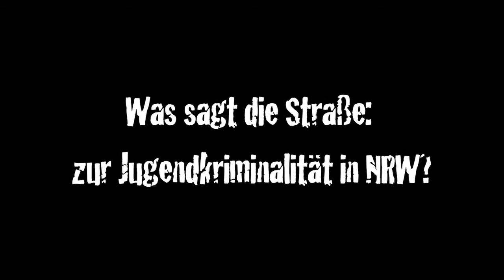Was sagt die Straße zur Jugendkriminalität in NRW?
Nordrhein Westfalen gilt als eines der gefährlichsten Bundesländer in Deutschland. Wir waren in Köln unterwegs, um diesem Vorurteil auf den Grund zu gehen. Wie kriminell sind die kölschen Jung? Checkt unsere neue Ausgabe von "Was sagt die Straße?"